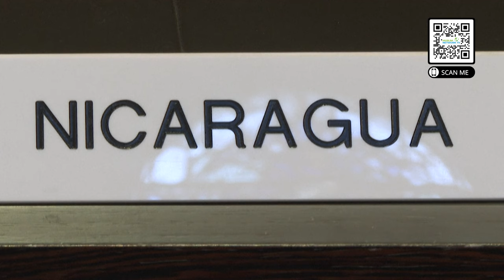Israel's Economy in Peril Amid Gaza War | April 09, 2024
Israel's Economy in Peril Amid Gaza War

News Headlines:

185 days of Israel’s war on Palestine
Christians in Gaza bury dead in Muslim cemeteries amid war
UN court concludes hearings on Nicaragua petition against Germany
Australia considers recognizing Palestinian State, signals policy shift
Israel threatens retaliation as Turkiye restricts trade ties
Afzaal family killer seeks appeal despite life sentence for terror act
Canadians marvel at once-in-a-lifetime total solar eclipse